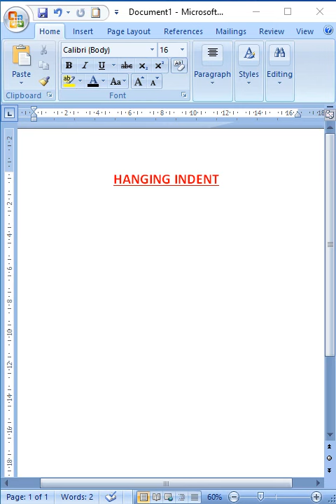How to use Hanging Indent tutorial Computer Tutorial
Welcome to Creative Web Touch Tutorial Channel
This is Computer Tutorial Platform where we can learn easily basic computer knowledge .

TOPIC - How to use Hanging Indent

Powered By : CREATIVE WEB TOUCH